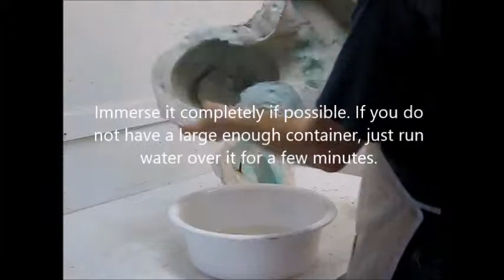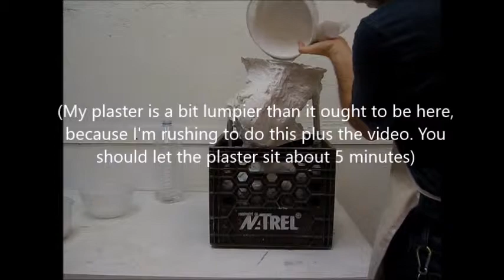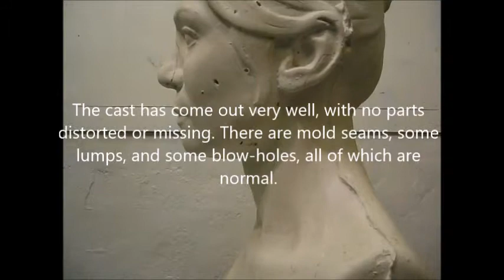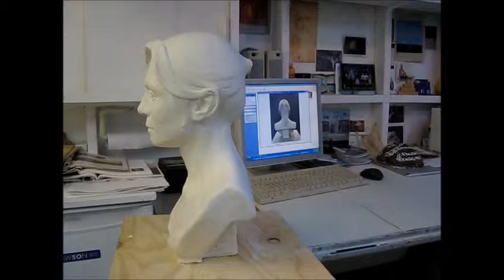Making A Plaster Cast From A Waste Mold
The second video on making a plaster cast from a clay sculpture.